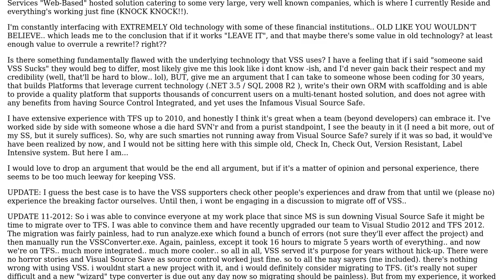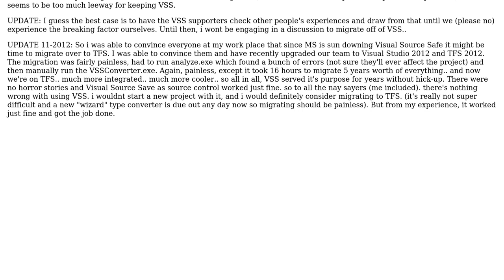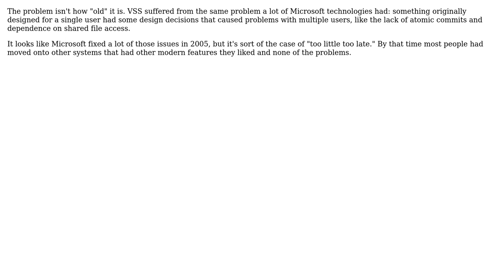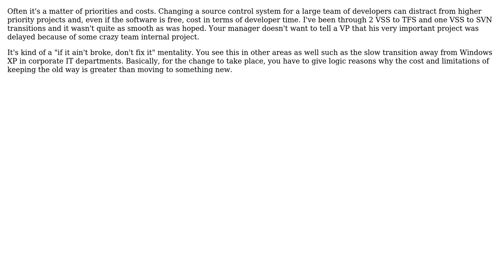Is Visual Source Safe (The latest Version) really that bad? Why? What's the Best Alternative? Why?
Software Engineering: Is Visual Source Safe (The latest Version) really that bad? Why? What's the Best Alternative? Why?

With thanks & praise to God, and with thanks to the many people who have made this project possible! | Content (except music & images) licensed under CC BY-SA | Music | Images & others | With thanks to user Robert Harvey user Karl Bielefeldt user jfrankcarr user hanzolo user Dipan Mehta and the Stack Exchange Network Trademarks are property of their respective owners. You are responsible for your own actions.